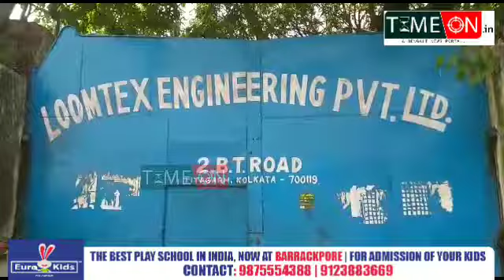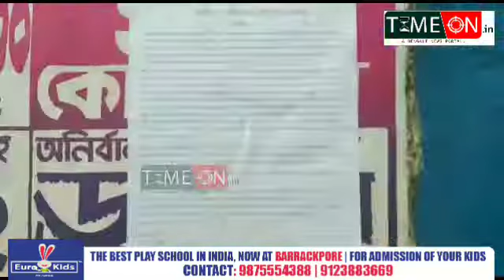দেওয়াল তোলাকে কেন্দ্র করে শ্রমিক-মালিক অসন্তোষে নো ওয়ার্ক নো পেয় নোটিশ টিটাগড় লুমটেক্স জুটমিলে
দেওয়াল তোলাকে কেন্দ্র করে শ্রমিক-মালিক অসন্তোষের জেরে নো ওয়ার্ক নো পেয় নোটিশ টিটাগড় লুমটেক্স জুটমিলে